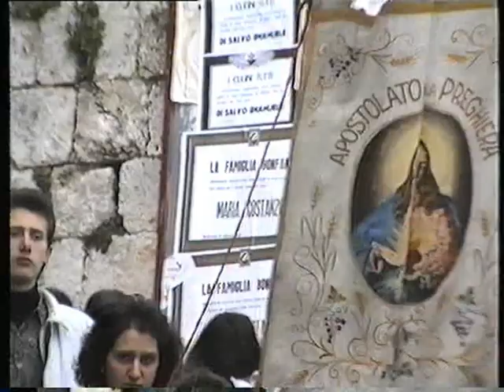Processione delle Quarantore,dalla chiesa del Carmelo alla chiesa Sant'Enrico Mussomeli - (1989)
Processione delle Quarantore,dalla chiesa del Carmelo
alla chiesa Sant'Enrico Mussomeli - (1989)
Riprese video di Peppe Piccica
Montaggio video di Salvatore Favata